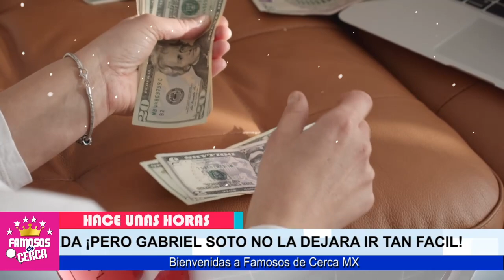🛑 𝗨𝗟𝗧𝗜𝗠𝗔 𝗛𝗢𝗥𝗔 ! Laura Bozzo 𝗛𝗔𝗖𝗘 𝗨𝗡𝗔𝗦 𝗛𝗢𝗥𝗔𝗦 / Recibe Espectacular Noticia 📌😱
Hace Unos Momentos Laura Bozzo LLORA DE FELICIDAD / Te Cuento Todos Los Detalles.

 BIENVENIDOS!!!
suelta la sopa
televisa
exclusivas
venga la alegria
tv azteca
polemica
chismes
Entertainment
farandula mexico

SUSPENDEN ORDEN DE CAPTURA EN CONTRA DE LAURA BOZZO
JUEZ SUSPENDE ORDEN DE CAPTURA EN CONTRA DE LAURA BOZZO
DAN SUSPENSION DEFINITIVA PARA QUE YA NO CAPTUREN A LAURA BOZZO